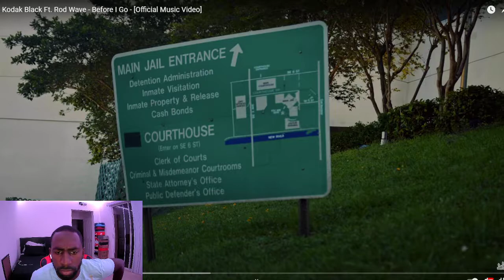Kodak Black ft Rod Wave “Before I Go” (Official Video) REACTION